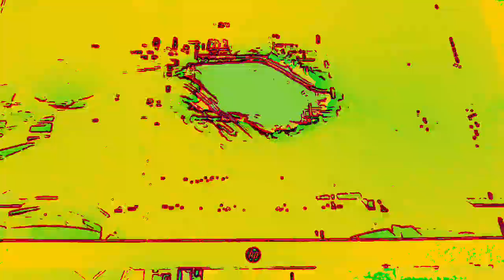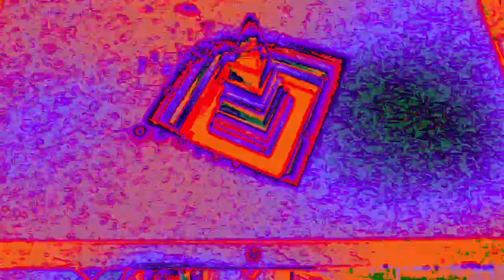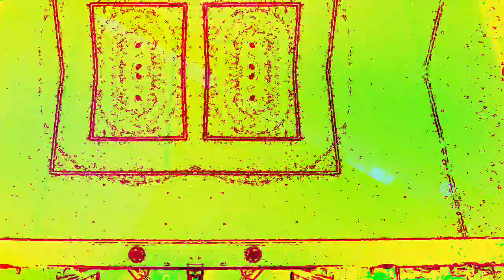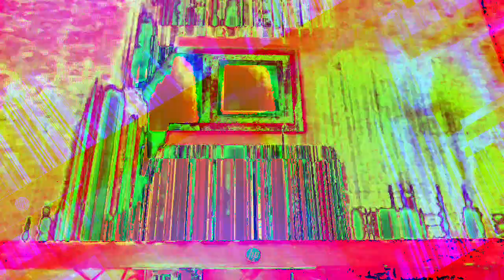[EPILEPSY WARNING] Movie 23 01 07 11h05m42s *Photosensitivity Warning*